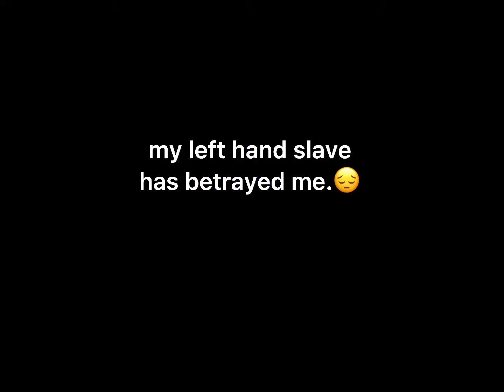Meet my ✨AMAZING✨ toh skillz💃🤠